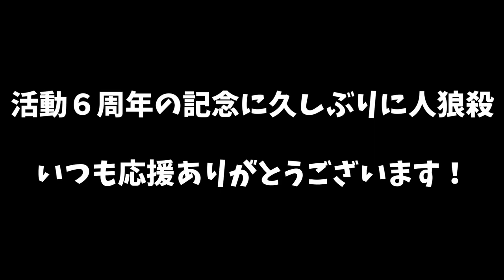コナンの犯人が突然、熱唱www「聴いてください。歌います」【1900戦の人狼殺】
✄ ご支援 ✄

✄ Special Thanks ✄

✄ ブロック対象 ✄

・カンニング、ゴースティングを疑うコメントそのもの
・人種、出身国、宗教、性別、身体、身体障害に基づく差別、誹謗（Twitch基準）
・荒らしや不快なコメントに対して過剰反応するコメントそのもの
・万が一上記に違反したコメントやネタバレコメント、暴言コメントなどがあった場合、こちらで対応いたしますので、返信で指摘していただかなくても大丈夫です

✄ 配役 ✄

狼２狂人１　占い１ 狩人１霊能１
連続ガードなし、初日占いランダム

✄ メタとは ✄

リアルの事情や戦績を推理材料として持ち込むこと、初心者であることを明かすこと、過去の試合の話、キャラの中の人を推測、システム上の話などをすること。ゲーム性を崩壊させ、それは「人狼ゲーム」ではない、別の推理ゲームになってしまう。

✄ 人狼用語 ✄

◇２ｗ１ｋ
２狼１狂人。人狼(Wolf)、狂人（Kyojin）、妖狐(Fox)。「ＬＷ」は「ラストウルフ(Last Wolf)」または「ロンリーウルフ(Lonely Wolf)」の略。

◇経費
村人であっても今後村に必要のないと判断し、処刑すること。

◇数字作戦
１～１００の数字を時間合わせて一斉に言う。１と１００に近い３人が処刑候補。

◇王国
・王様が３人立候補する
・王国にそれぞれ自分の意思で好きな国に入国する
・王様が最終的に自分の国から１人処刑候補を差し出す
・差し出された３人が処刑候補